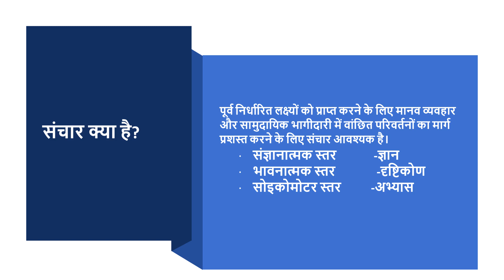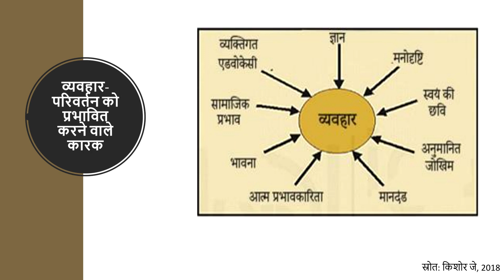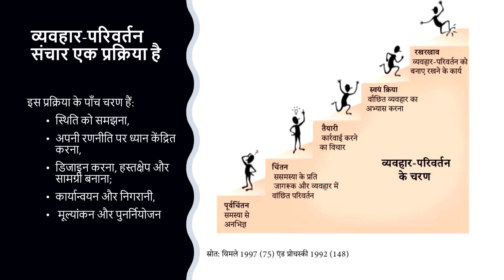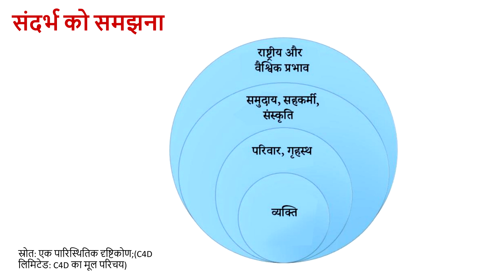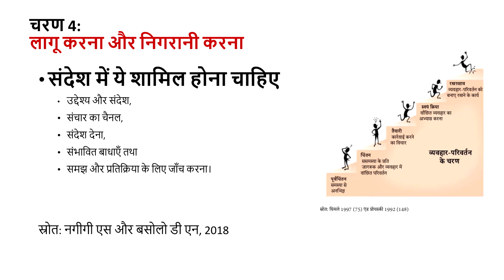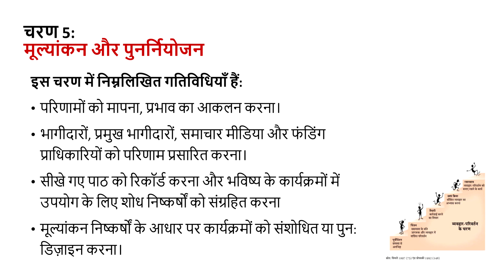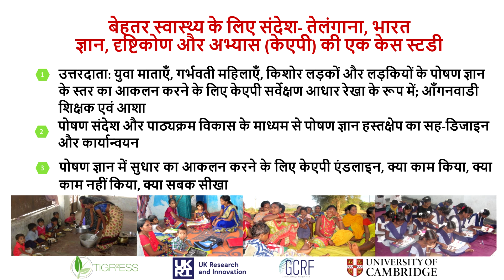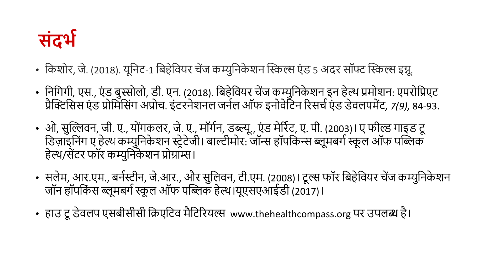बेहतर स्वास्थ्य परिणामों के लिए व्यवहार-परिवर्तन संचार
RHCE-001: Satat Vikas ke liye Sampreshan evam Vistar